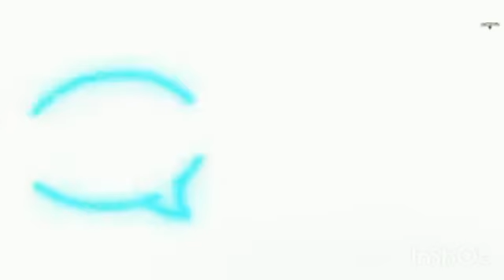DIL SAMBH LAI singga | punjabi song full video / GTA